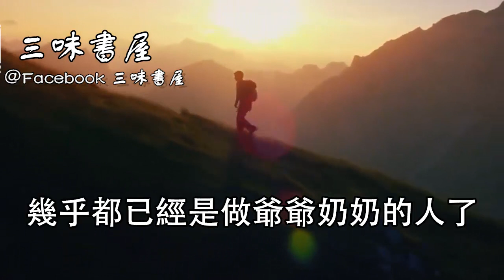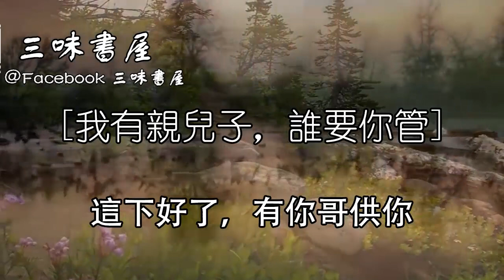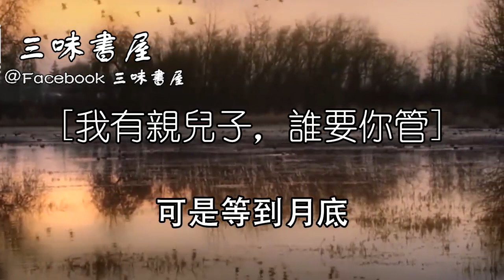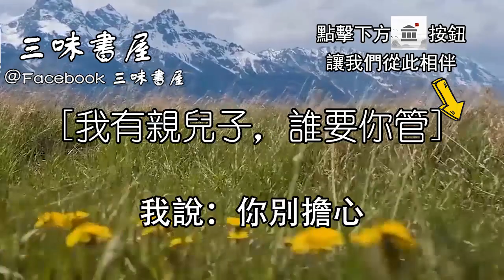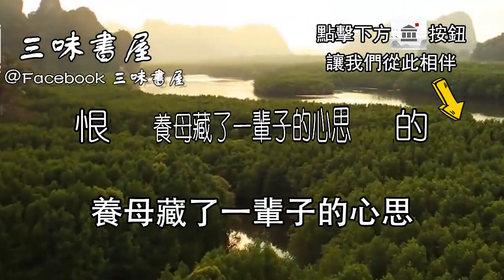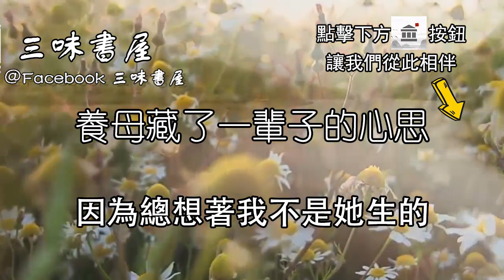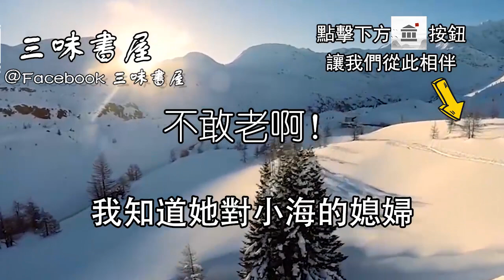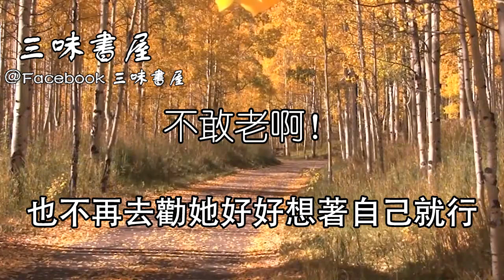70歲老人“狠心”一輩子，到老卻念叨這句話，養女當場淚崩！/三味書屋